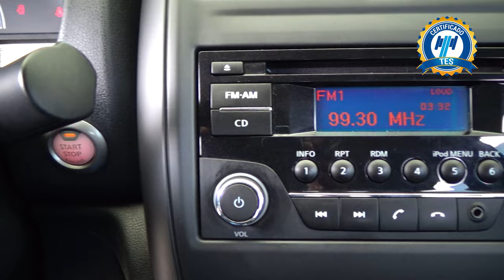Nissan / Versa / 2019 - 22290